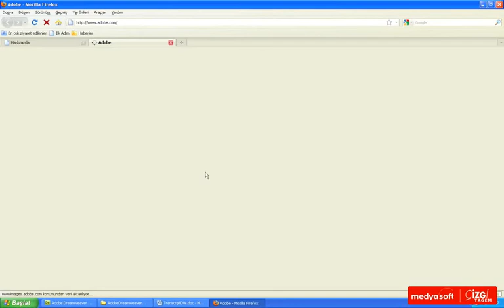Adobe Dreamweaver CS4 0502: Başka Sayfalara Link ile Bağlanmak